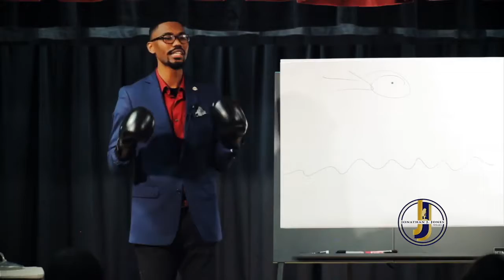Jonathan Jones Empowers Students Daily!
Looking to bring the Speak Your Success Tour to your College, University or entity. Let's make sure that we connect. Let's make certain to not only empower but also educate your leaders.